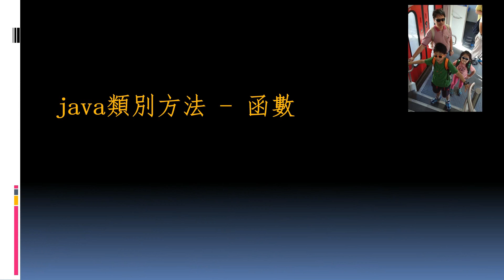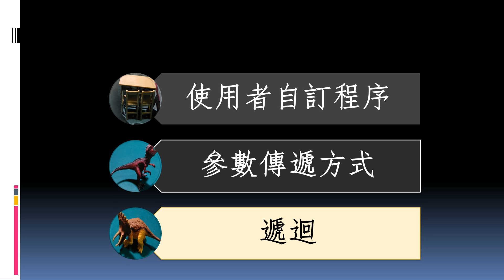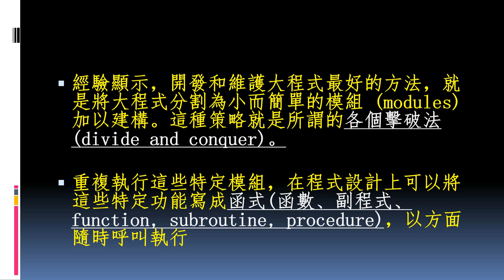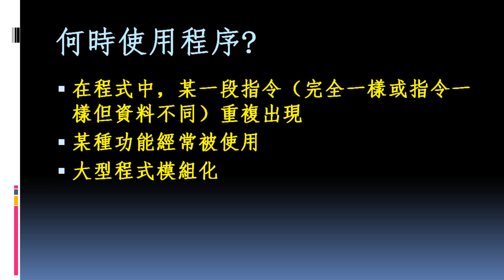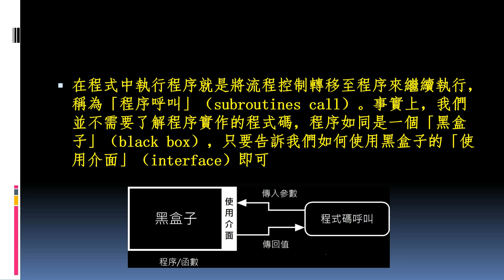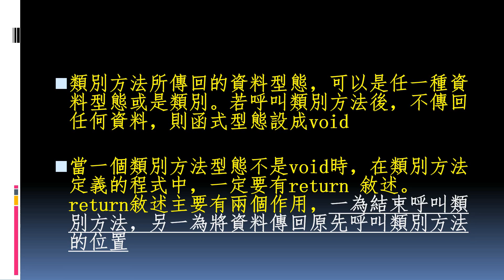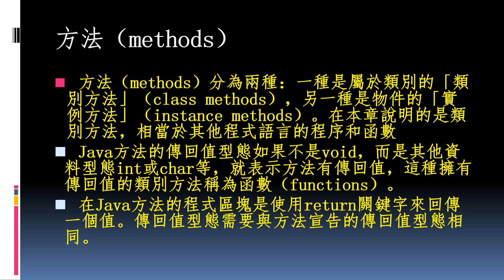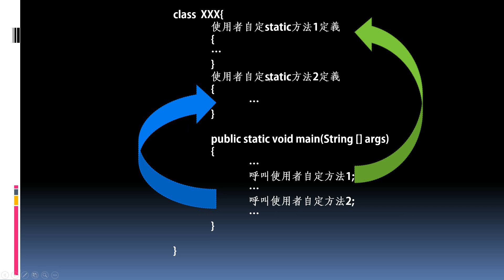#37 java類別方法 - 函數(Java class method as function)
java類別方法 - 函數